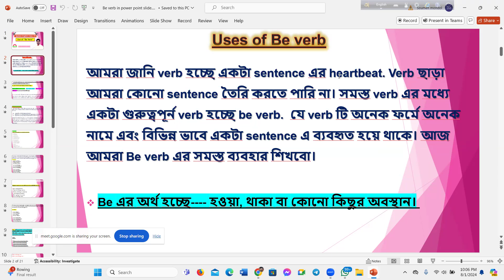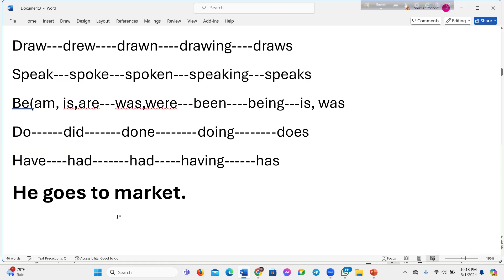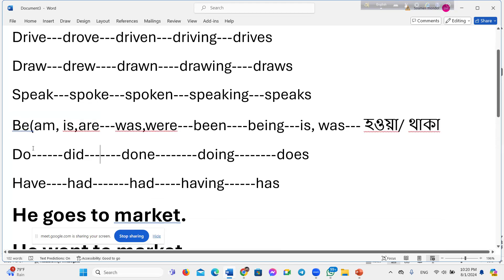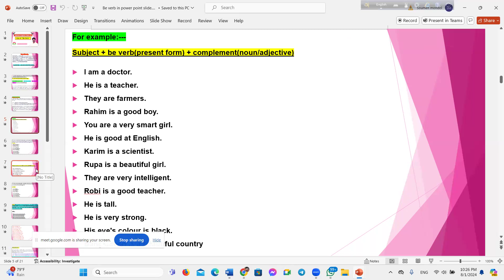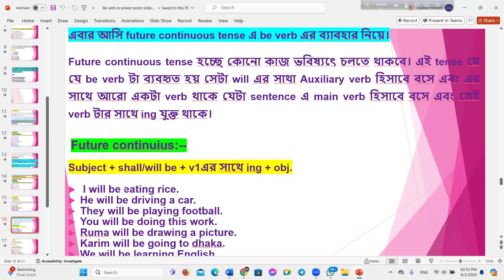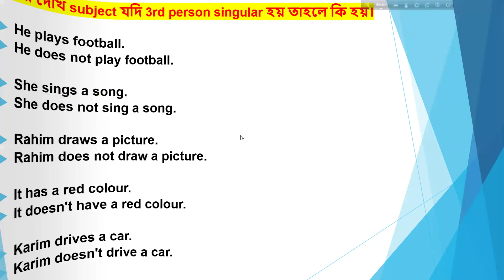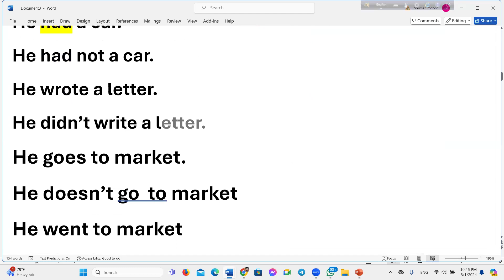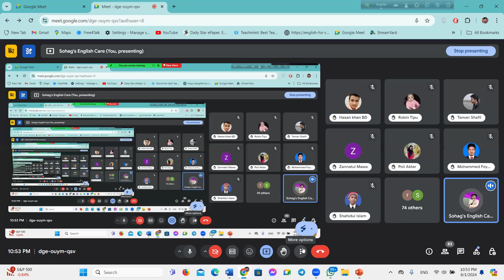Spoken English Class| Topic: Use of Be , Do and Have verbs